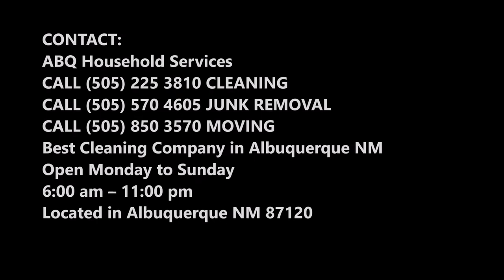Recliner Disposal Recliner Removal Recliner Pick Up in Albuquerque NM | ABQ Household Services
Recliner Disposal: Looking for how to get rid of old used broken recliner? Whether you have just one piece of recliner or an entire house full of old furniture and belongings to be donated and disposed, you can count on ABQ Household Services for recliner removal recliner haul away recliner moving or disposal. Best hauling company in Albuquerque NM! Cost of Recliner Disposal? Free estimates! Call today or book Recliner Disposal online fast!

RECLINER DISPOSAL SERVICES

Need Recliner Removal In Albuquerque? Get rid of you old stinky recliner now!
ABQ Household Services Recliner Disposal

ABQ Household Services provides recliner removal in Albuquerque at a low cost. We specialize in removing recliner and furniture that is no longer needed row wanted. We make every effort to donate it so it can be cleaned and reused for someone else.

Most recliners are heavy and awkward to move, luckily for you we are certified professionals in maneuvering and handling the removal of any kind of furniture, large or small heavy or awkward, up or down the steps, no problem.
In most instances we can remove your recliner same day and really fast too, all you need to do is call, schedule and book your appointment for your recliner furniture to be removed. After then you will get a time frame and we will arrive with our truck, in uniform and sweep the area clean after we remove your piece of recliner furniture.
So rest assured, call us to remove your recliner furniture, we are looking forward into handling your next removal. We make the process easy as 1-2-3 when removing recliner furniture of any kind including couches that are too big to get out, sofas, loveseats, dressers, armoires, any kind of old beatup furniture that you want to get rid of just give us a call.

Recliner

A recliner is an armchair or sofa that reclines when the occupant lowers the chair's back and raises its front. It has a backrest that can be tilted back, and often a footrest that may be extended by means of a lever on the side of the chair, or may extend automatically when the back is reclined.
A recliner is also known as a reclining chair, lounger and an armchair.
Modern recliners often feature an adjustable headrest, lumbar support and an independent footstool that adjusts with the weight and angle of the user's legs to maximize comfort. Additional features include heat, massage and vibration. Some models are wheelchair accessible.
Recliners can also accommodate a near supine position for sleeping, and are common in airplanes and trains, as well as in homes.
A riser armchair or lift chair includes a standing-up system, for elderly and people with limited mobility.

BEST RECLINER DISPOSAL COMPANY IN ALBUQUERQUE NM

6:00 am – 11:00 pm